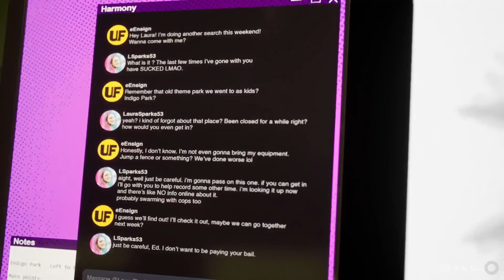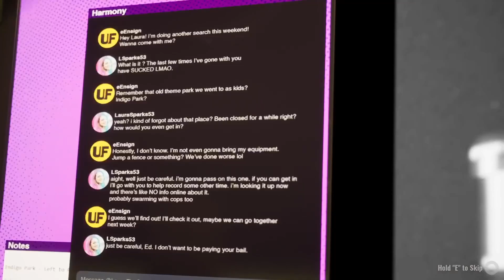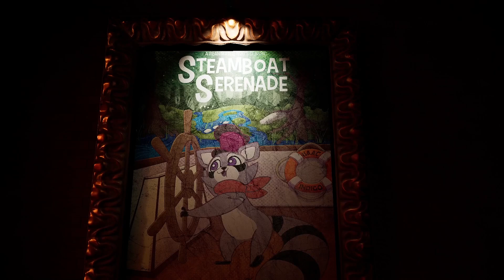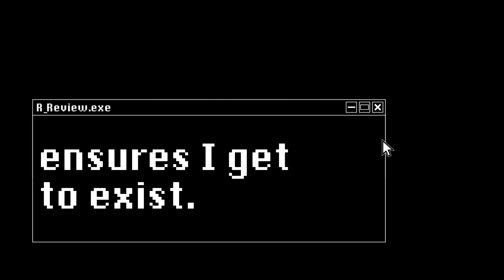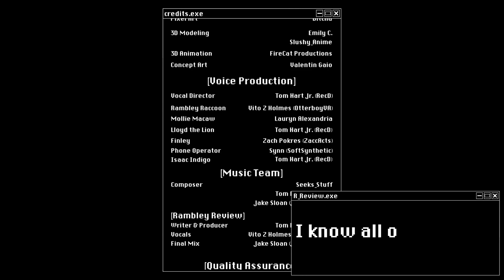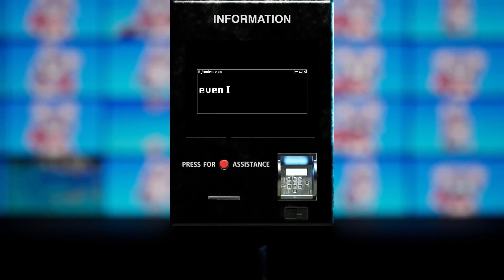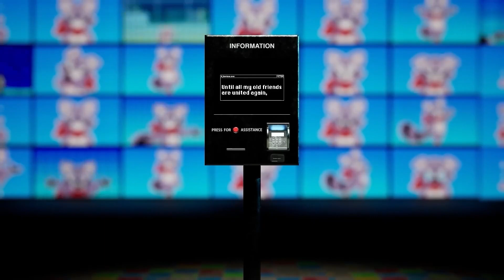Indigo Park has received a brand new update